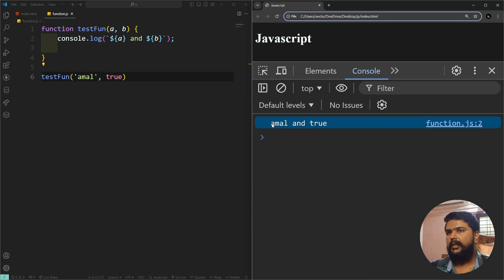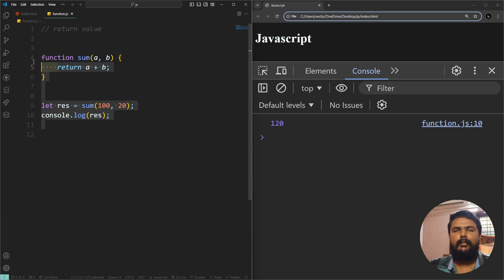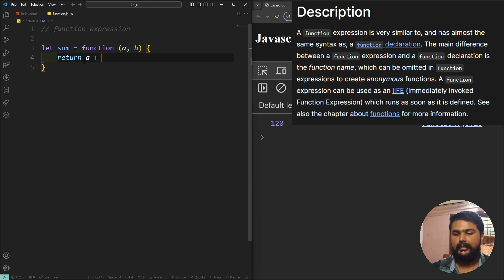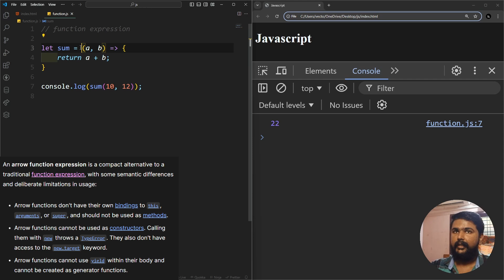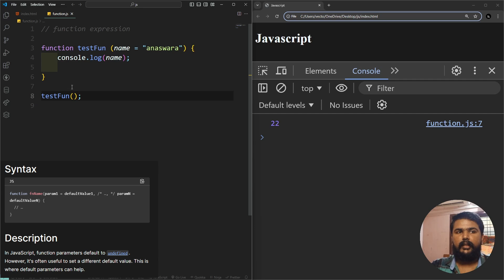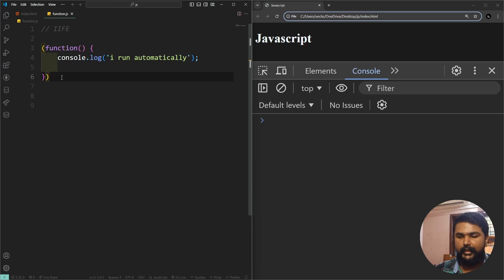JavaScript Functions Explained - Parameters, Return Values, Arrow Functions & More | Malayalam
Dive into the world of JavaScript functions in this comprehensive tutorial! Learn all about function parameters, return values, default parameters, and the different ways to write functions, including function expressions, anonymous functions, arrow functions, and the powerful IIFE (Immediately Invoked Function Expression). Whether you're new to JavaScript or brushing up on your skills, this video will help you master the essentials.

✅ Key Topics Covered:

• Understanding function parameters and return values
• Using default parameters in JavaScript
• What is a function expression?
• Anonymous functions explained
• Writing clean, concise code with arrow functions
• How to use an IIFE (Immediately Invoked Function Expression)

Timecodes
0:00 - Function with parameters
4:40 - Return Values
10:54 - Function expression & Anonymous
12:38 - Arrow Function
13:47 - Default parameters
14:50 - IIFE (Immediately Invoked Function Expression)